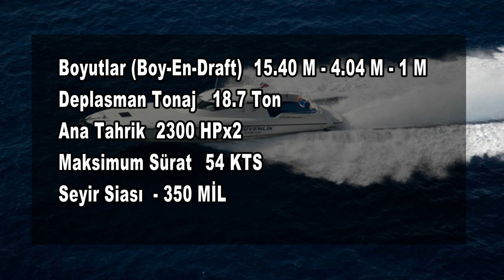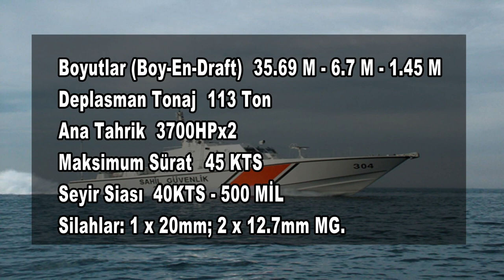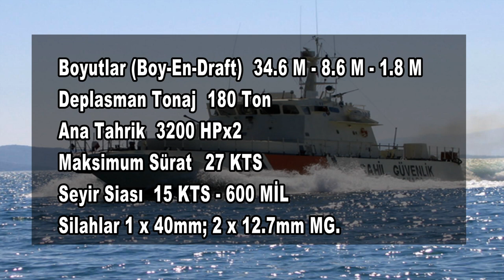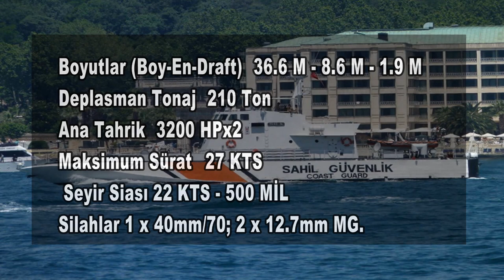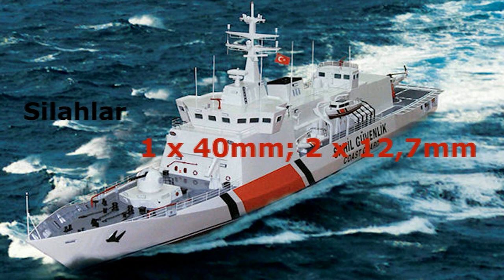Sahil Güvenlik envateri